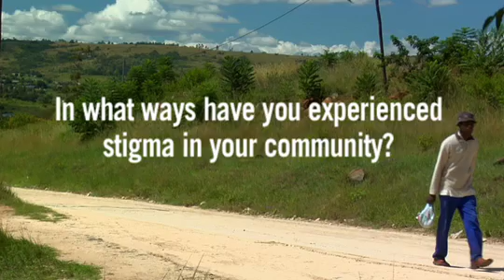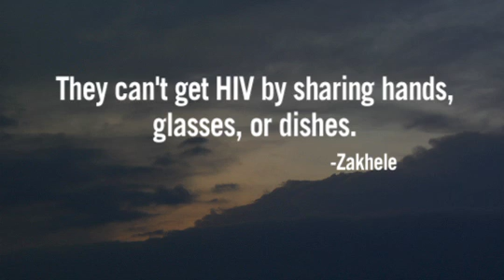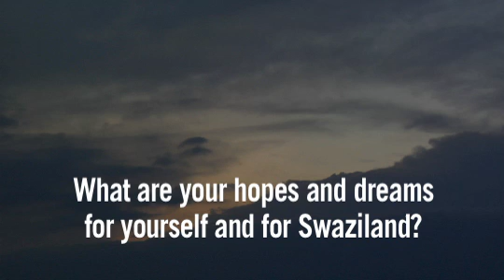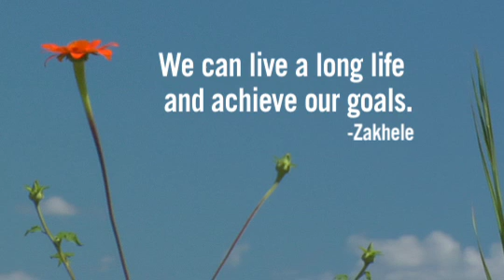Zakhele - Does HIV Look Like Me? Swaziland Ambassador